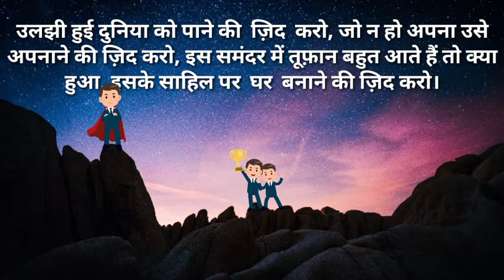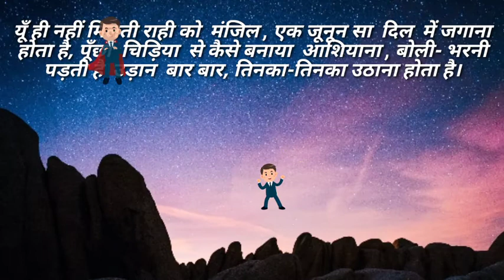Life Changes Quotes || New Inspirational Quotes । Hard Motivational Video. Motivational Status 2020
Motivational Video // New Motivational Video // Hard work Motivational Video 2020
New Inspirational Quotes 2020
new Motivational Quotes 2020
new great man Quotes 2020
Great men Quotes video 2020
Latest most Inspirational Quotes video
Great leader Inspirational Quotes 2020
new Motivational story 2020
new Inspirational story video
Elon Musk Quotes 2020 || Elon musk Motivational Quotes video 2020 || Elon musk biography 2020 || Elon Musk Lifestory 2020 || Elon Musk life style 2020 || Most powerful motivational quotes 2020
New Most Powerful Morning Motivational Quotes Video 2020 // Inspirational Quotes Hindi 2020. Motivation
मोटिवेशन विडियो २०२०
एलन मस्क मोटीवेशन २०२०
एमडी मोटिवेशन २०२०
Elon musk new Motivational videos 2020
Elon musk Motivation
Md Motivation
Breakup Motivation 2020
Sonu Sharma Motivational videos 2020
Motivation videos
IAS Motivational Videos 2020
Workout Motivation
Motivational videos 2020
Motivational Quotes Hindi 2020
Gym new Motivational videos 2020
मोटिवेशन विडियो २०२०
एमडी मोटिवेशन २०२०
Elon musk Motivation
Md Motivation
Breakup Motivation 2020
Motivation videos
Workout Motivation
Motivational videos 2020